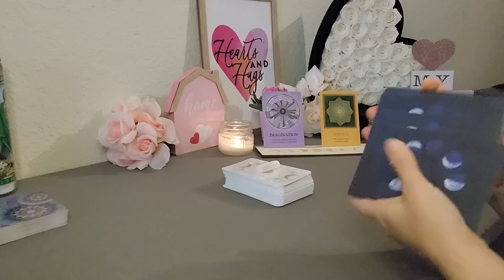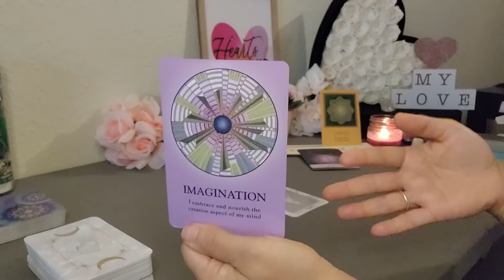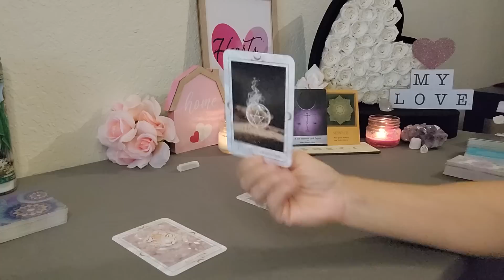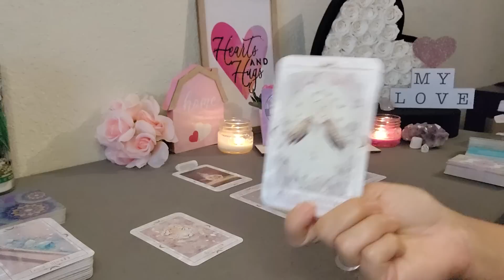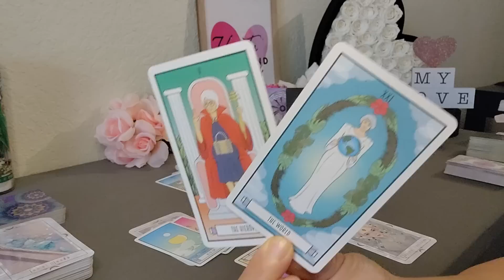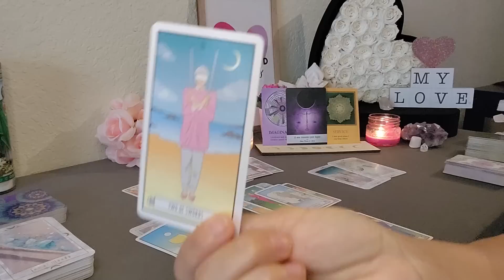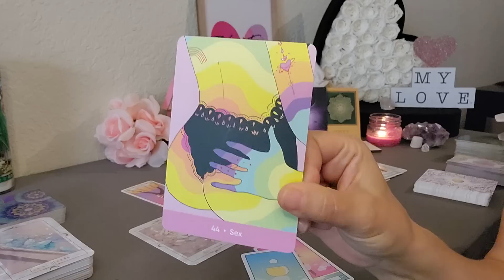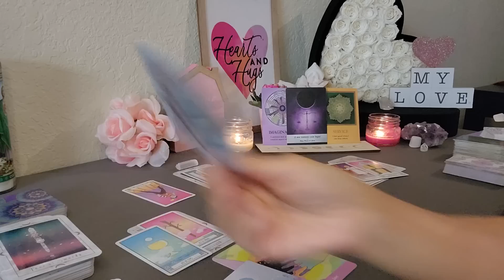Leo ♌️ Coming into a new era 🌹🦁🌻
Leo This is a general intuitive channeled message love reading for Leo sun, moon, rising and venus. In this video we are going to talk about love.